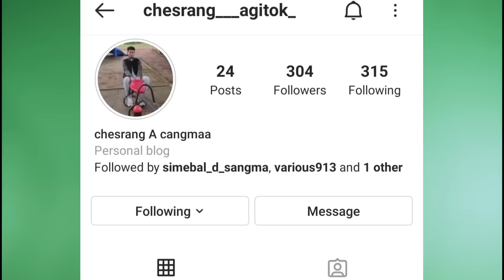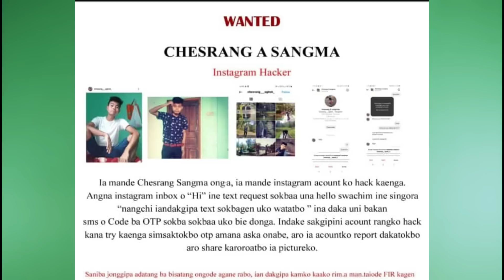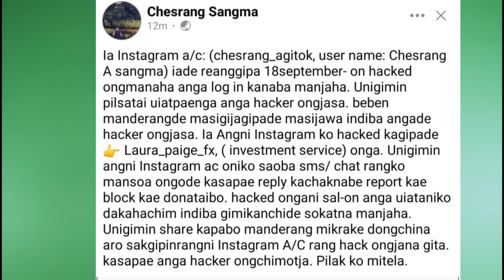Chesrang A Sangma Ra Hacker Ma?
Welcome ❤

👉SAOBA VIDEO KO NI•E NAMNIKODE SPECIAL
MANGEN 👇
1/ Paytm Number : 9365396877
2/ Google Pay Number : 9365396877

🔜TANGKA PAY KANA ARO RECEIVE KANA IA APPLICATION BEST ONG'A DOWNLOAD KA'E JAKALBO👇

Garo news
Garo kobor
Garo songbat
Garo batori
Garo baturi
Garo daily news
Garo
A•chik
News
Kobor
Songbat
Baturi
Batori
Daily news
A•chik news
A•chik kobor
A•chik songbat
A•chik daily news
A•chik batori
A•chik baturi
A'chik salantini kobor
A'chik daily kobor

C͙o͙p͙y͙r͙i͙g͙h͙t͙ D͙i͙s͙c͙l͙a͙i͙m͙e͙r͙